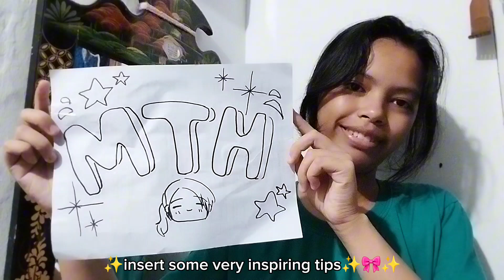cleanliness good, uncleanliness bad RISK MANAGEMENT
For my risk management activity that is severely overdue😭